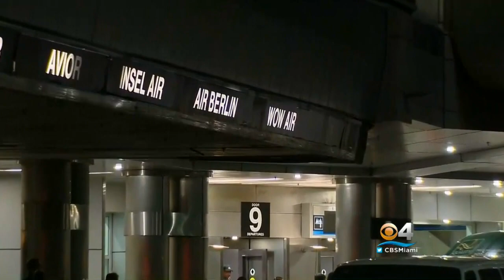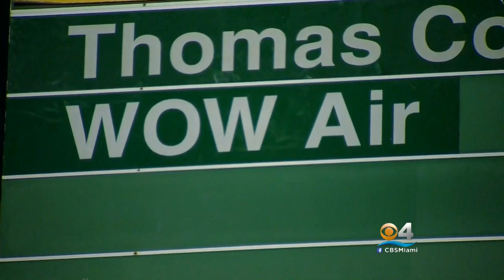Passengers On Wow Air Say Flight To Europe Canceled & They’re Stuck In South Florida